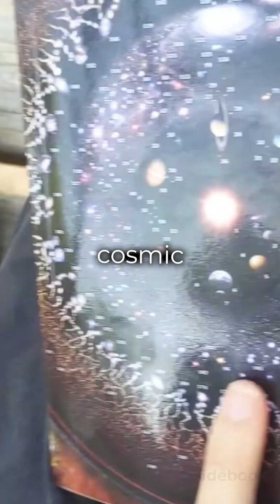🔴 Phobos 🥔​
One of the moons of Mars 🛰️🌑
➡️ 22 km — innermost and larger of the two moons of Mars 🌒​
➡️ Orbiting its planet closer than any other known moon (6,000 km) 🚀📏
➡️ Will collide with Mars 💥🌋 or become a ring 💍 around the planet in 40 million years ⏳🌀

Phobos gives us a front-row seat to the future of planetary dynamics 🔭. Studying its orbit and fate helps scientists understand moon formation, gravitational interactions, and what may shape planetary rings like those of Saturn — possibly giving Mars a ring system of its own one day! 🌌🧠

credits: NASA/Wikipedia/Universe Guidebook 🔭 POSTERS 🌌 and BOOKS 📖 available in their bio link 👉 @universeguidebook